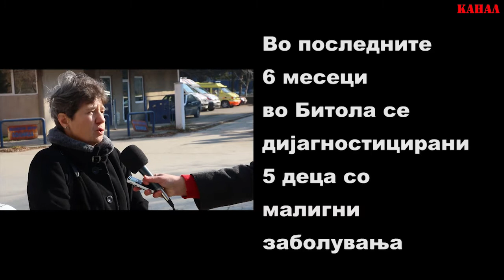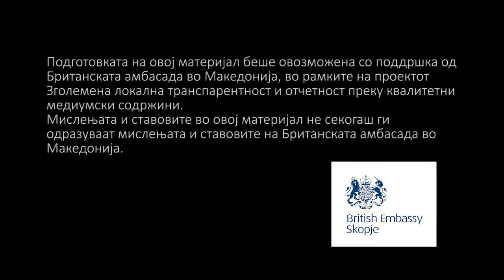Сторија: Уште пет деца заболеа од рак во Битола